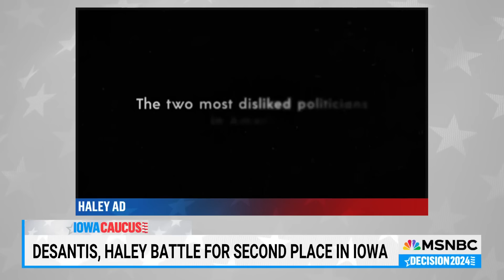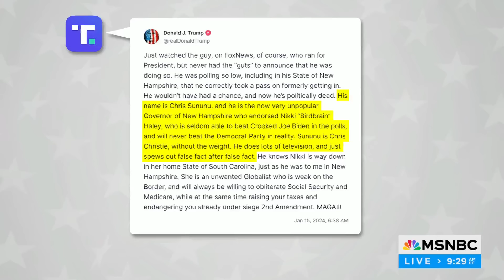Gov. Sununu: Trump’s Haley attacks show he is ‘scared to death’ about ‘how close this race is’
Former U.N. Ambassador Nikki Haley is hoping for a strong showing in Iowa ahead of an even stronger performance in New Hampshire, where Republican Gov. Chris Sununu endorsed her and has been out campaigning across the state for her. Sununu joins Andrea Mitchell to discuss his support for Haley and what he expects ahead of the Iowa caucuses and his own state’s primary. “The fact that Donald Trump is attacking Nikki Haley says a lot about Nikki Haley because Trump is afraid of her. He's not afraid of anybody else other than Nikki Haley. He knows that this is a two person race,” Sununu tells Andrea. Regarding attacks on him and Haley, Sununu adds, “Donald Trump is scared. He wouldn't be writing any of that if he wasn't scared to death about the fact he's looking at his own internal numbers, he knows how close this race is getting.”